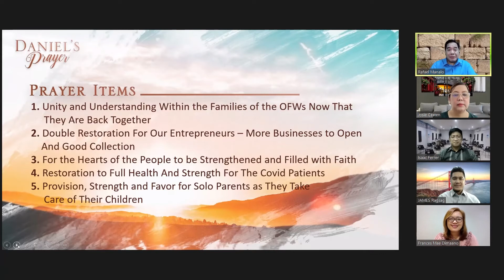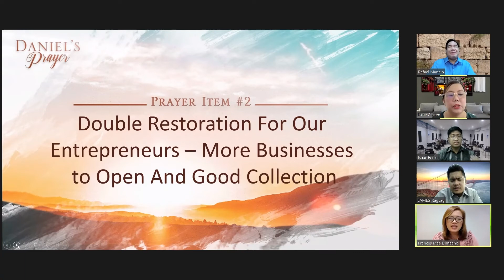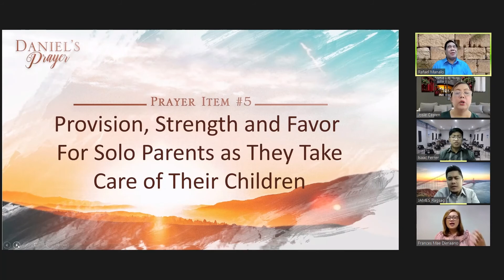Daniel’s Prayer - July 1, 2021 (8:45PM)